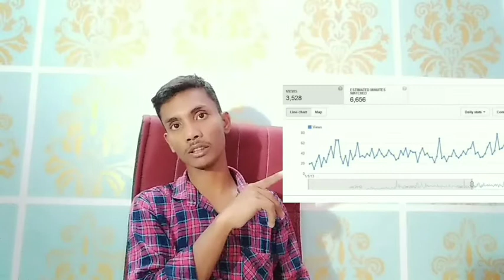यूट्यूब से शॉट वीडियो बनाकर वीडियो वायरल कैसे करें सब्सक्राइबर कैसे अगेन करें और व्यू कैसे पाएं सीखे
मेरे इस चैनल पर गैजेट अनबॉक्सिंग किया जाता है। और मोबाइल फोन का अनबॉक्सिंग। हेडफोन नेक बैंड ब्लूटूथ डिवाइस ब्लूटूथ स्पीकर सोनी का स्पीकर गूगल अलेक्सा लैपटॉप कंप्यूटर डेस्कटॉप मोबाइल फोन वायरलेस हेडफोन का अनबॉक्सिंग किया जाता है। गैजेट अनबॉक्सिंग चैनल ! satyaprataptandan satyapratap Satyaprataptandan Gadget unboxing Channel
AMC STOCK

timeline
और जानें

search
Google पर खोजें
Trends
2021
साल 2021 की प्रमुख खोजें

 देखें कि साल 2021 में क्या चर्चा में रहा -

क्लिपबोर्ड पर कॉपी किया गया.
1
Australia vs India
2
India vs England
3
IPL
add
7 और दिखाएं
News

1
Afghanistan
2
AMC Stock
3
COVID Vaccine
add
7 और दिखाएं
Actors

1
Alec Baldwin
2
Pete Davidson
3
Aryan Khan
add
7 और दिखाएं
Athletes

1
Christian Eriksen
2
Tiger Woods
3
Simone Biles
add
7 और दिखाएं
Foods

1
Birria tacos
2
Nasi goreng
3
Feta pasta
add
7 और दिखाएं
Games

1
PopCat
2
FIFA 22
3
Battlefield 2042
add
7 और दिखाएं
Movies

1
Eternals
2
Black Widow
3
Dune
add
7 और दिखाएं
Passings

1
DMX
2
Gabby Petito
3
Marília Mendonça
add
7 और दिखाएं
People

1
Alec Baldwin
2
Kyle Rittenhouse
3
Christian Eriksen
add
7 और दिखाएं
Songs

1
drivers license, Olivia Rodrigo
2
MONTERO (Call Me by Your Name), Lil Nas X
3
INDUSTRY BABY, Lil Nas X feat. Jack Harlow
add
7 और दिखाएं
Sports Teams

1
Real Madrid CF
2
Chelsea F.C.
3
Paris Saint-Germain F.C.
add
7 और दिखाएं
TV Shows

1
Squid Game
2
Bridgerton
3
WandaVision
add
7 और दिखाएं

उन चर्चित विषयों के बारे में जानें जिन्होंने साल 2021 में हमारा ध्यान खींचा arrow_forward
info
जानें कि ये सूचियां कैसे बनती हैं
feedback
सुझाव भेजें
Trends
रोज़ाना
रियल टाइम
पिछले 24 घंटे

help_outline
1
मैकेंज़ी डर्न • टेसिया टोरेस • मिश्रित मार्शल आर्ट्स • अल्टीमेट फाइटिंग चैंपियनशिप
पिछले 24 घंटे

2
टेस्ला, इंक • इलॉन मस्क • Tesla Giga Nevada
पिछले 24 घंटे

3
रयान गार्सिया • मुक्केबाज़ी
पिछले 24 घंटे

4
Lucky Charms • फ़ूड एण्ड ड्रग एडमिनिस्ट्रेशन • General Mills • ब्रेकफास्ट सीरियल
पिछले 24 घंटे

5
सेटरडे नाइट लाइव • जेक जिलएनहॉल • कैमिला कैबेल्लो
पिछले 24 घंटे

6
गोल्डन स्टेट वॉरियर्स • सैन एंटोनियो स्पर्स • एनबीए • क्ले थॉॅम्प्सन • पश्चिमी कॉन्फरेंस
पिछले 24 घंटे

7
गेब्रियल रोसाडो • शेन मोस्ली जूनियर • मुक्केबाज़ी • Majority decision
पिछले 24 घंटे

8
अल्टीमेट फाइटिंग चैंपियनशिप • कायला हैरिसन • Professional Fighters League • मिश्रित मार्शल आर्ट्स
पिछले 24 घंटे

9
Powerball • Progressive jackpot • 2022 • NATIONAL LOTTERY
पिछले 24 घंटे

10
लॉस एंजेल्स क्लिपर्स • सैक्रामेंटो किंग्स • एनबीए • पश्चिमी कॉन्फरेंस • पॉल जॉर्ज
पिछले 24 घंटे

11
अमांडा सेरानो • केटी टेलर • मुक्केबाज़ी • स्काय निकोलसन • मिकेला मेयर • मैडीसन स्क्वायर गार्डन • ऑस्ट्रेलिया
पिछले 24 घंटे

12
एडमॉन्टन ऑइलर्स • कोलोराडो एवालांच • नैशनल हॉकी लीग
पिछले 24 घंटे

13
बोरिस जॉनसन • कीव • यूनाइटेड किंगडम के प्रधानमंत्री • NBC Nightly News • यूक्रेन • अप्रैल
पिछले 24 घंटे

14
विलियम बायरन • नासकार • Hendrick Motorsports
पिछले 24 घंटे

15
यूमिर फेलिक्स मार्सियाल • मुक्केबाज़ी • इरिकसन लुबिन • Middleweight • मैनी पैक्युओ
पिछले 24 घंटे

16
क्लब अमेरिका • एफसी जुआरेज़ • लीगा एमएक्स • क्लब नेकाक्षा • रिकार्डो फेरेटी
पिछले 24 घंटे

17
लॉटरी • ऑक्लैण्ड • Powerball
पिछले 24 घंटे

18
Albert Park Grand Prix Circuit • शाए डेविस • फ़ॉर्मूला वन • रेसिंग • जेम्स गोल्डिंग • जोये मावसन • Team BRM • टिम मैक्रो
पिछले 24 घंटे

19
Minnesota State University, Mankato • राष्ट्रीय कॉलेजिएट एथलेटिक एसोसिएशन • NCAA Men's Ice Hockey Championship • मिनेसोटा • डेनवर
पिछले 24 घंटे

20
वैंकूवर व्हाइटकैप्स एफसी • पोर्टलैंड टिम्बर्स • मेजर लीग सॉकर • डेरोन एस्प्रिला
पिछले 24 घंटे

21
कैनलो आल्वेरेज़ • Dmitry Bivol • वर्ल्ड बॉक्सिंग एसोसिएशन
पिछले 24 घंटे

22
जैक्सनविल • लेनी करी • ब्रायन किलमीड • जैकसनविल जगुआर्स
पिछले 24 घंटे

23
शंघाई • चीन • लॉकडाउन
पिछले 24 घंटे

24
एलेक्ज़ेंडर एल्बोन • फ़ॉर्मूला वन • ऑस्ट्रेलियाई ग्रां प्री • Williams Racing • Red Bull Racing • Formula racing
पिछले 24 घंटे

25
वेगास गोल्डन नाइट्स • एरिजोना कोयोट्स • नैशनल हॉकी लीग • मैक्स पेसिओरेटी • लास वेगास
पिछले 24 घंटे

26
राक्वेल पेपिंगघटन • ऐस्पन लाड • Zuffa • मिश्रित मार्शल आर्ट्स • MMAjunkie.com
पिछले 24 घंटे

27
टायसन फ़री • डिलियन व्हाइट • फ्रैंक वारेन • World Boxing Council
पिछले 24 घंटे

28
डैलास मेवरिक्स • लुका डोनसिक • एनबीए • पश्चिमी कॉन्फरेंस • गोल्डन स्टेट वॉरियर्स • सैन एंटोनियो स्पर्स
पिछले 24 घंटे

29
९ अप्रैल • रॉबर्ट ई॰ ली • 2022
पिछले 24 घंटे

30
चार्ल्स लेक्लर्स • फ़ॉर्मूला वन • ऑस्ट्रेलियाई ग्रां प्री • Scuderia Ferrari • Formula racing • मैक्स वेर्स्टाप्पेन
पिछले 24 घंटे

31
भाई-बहन दिवस • 2022
पिछले 24 घंटे

32
फ़ॉर्मूला वन • IMSA • IndyCar Series
पिछले 24 घंटे

33।